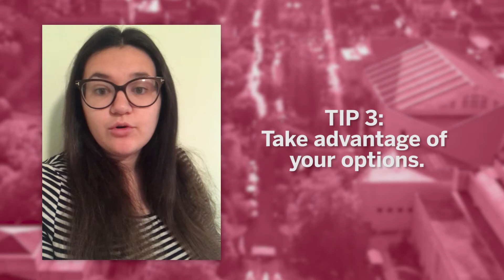10 Tips on managing your off-campus lease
IU Student Legal Services presents 10 helpful tips while searching a place to live off-campus.